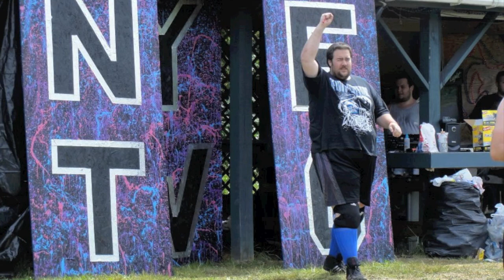Patrick Wade Wilson Theme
PWW Face Theme

The song is "Oblivion" by 30 Seconds to Mars. I DO NOT take any credit for this song and it is being used for entertainment and personal purposes only.